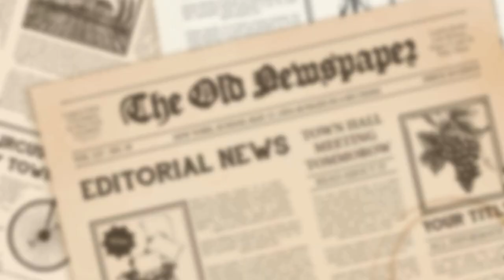Etranges Dossiers de ROSS #01 - LUMIERES DE PHOENIX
Ross est envoyé dans les archives secrètes des dossiers OVNI humains afin de démontrer à Mme N. que la "fiabilités" des évènements et les probabilité que cela arrive vraiment pour les aliens.

Sources ...meh... pour le storytelling